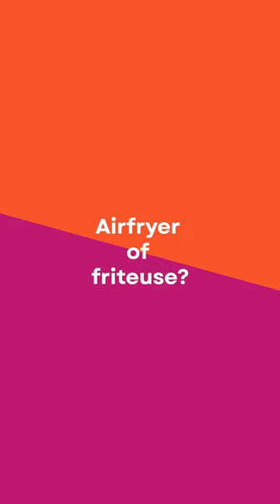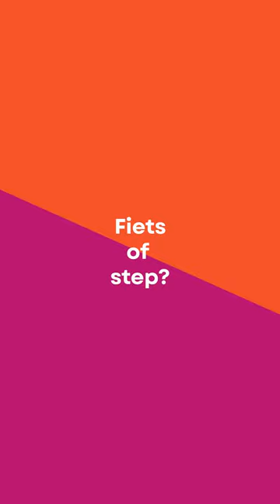En jij: betaal jij liever met kaart of cash? 👀 5 politici beantwoorden deze en andere vragen! 🙌